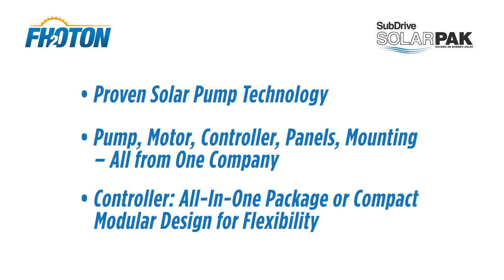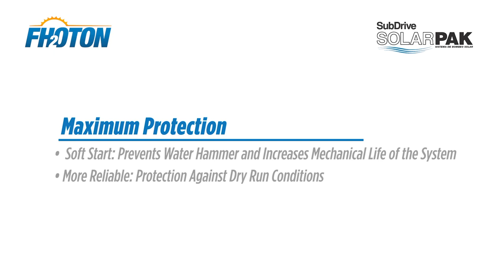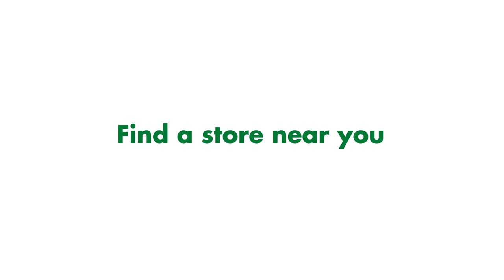Franklin Electric Solar Water Pumping Solutions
Franklin Electric solar water pumping solutions are field-proven products lines which support a variety of pumping applications, including livestock watering, tank/cistern filling, wildlife refuge and game farms, rural water supply for farms and homes, irrigation systems, fountains, vineyards, renewable energy projects, effluent pumping, rain harvesting and more.

Fhoton™ SolarPAK and Fhoton™ SubDrive SolarPAK are complete all-in-one packages which are robust, flexible and cost-effective solutions to your solar pumping requirements:
• Proven Solar Pump Technology
• Pump, Motor, Controller, Panels, Mounting – All from One Company
• Modular Design for Flexibility
• Save on Water, Time and Energy costs

So the ‘Bright’ choice and harness the power of the sun to pump water wherever you want it. In Australia, with solar panels  now as cost effective as ever, there's never been a better time
 to install these highly cost-effective solar water pumping systems.

Advice. Products. Solutions. Australia-wide. Locally source and buy the Franklin Electric Fhoton™SolarPAK and SubDrive SolarPAK and other great Franklin Electric products from the leaders in pumping, irrigation, filtration, water and fluid management –Irrigear® Independent Experts.